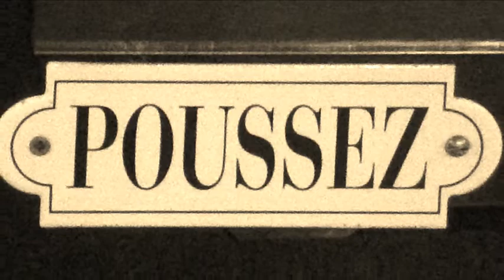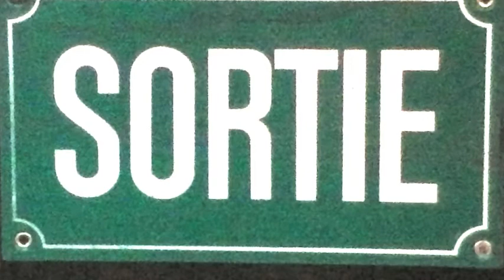KARIMA FRANCIS - MAGIC!!!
The Church of Saint-Jean-de-Montmartre is located at 19 Rue des Abbesses in the 18th arrondissement of Paris.

Situated at the foot of Montmartre, it is notable as the first example of reinforced cement in church construction. Built from 1894 through 1904, it was designed by architect Anatole de Baudot, a student of Viollet-le-Duc and Henri Labrouste. The brick and ceramic tile-faced structure exhibits features of Art Nouveau design while exploiting the superior structural qualities of reinforced concrete with lightness and transparency. The Art Nouveau stained glass was executed by Jac Galland according to the design of Pascal Blanchard. Interior sculpture was by Pierre Roche.

The reinforced concrete structure followed a system developed by the engineer Paul Cottancin. Construction was attended by skepticism over the properties of the new material, which violated rules laid down for unreinforced masonry construction. A lawsuit delayed construction, resulting in a demolition order that was not resolved until 1902, when construction was resumed.

The organ of Saint-Jean-de-Montmartre was built by Cavaillé-Coll in 1852 for the École Sacré-Cœur de la Ferrandière in Lyon. It was moved and rebuilt in its new home in 1910 and enlarged in 1921, 1931 and 1934 by Gutschenritter. It was renovated in 1979 by Jacques Barbéris. The organ's condition started to deteriorate in 1986 and became practically unplayable by 2009. The City of Paris appointed the organbuilder Yves Fossaert to restore the instrument. This project, entirely financed by the City of Paris, began in 2009 and lasted fourteen months.